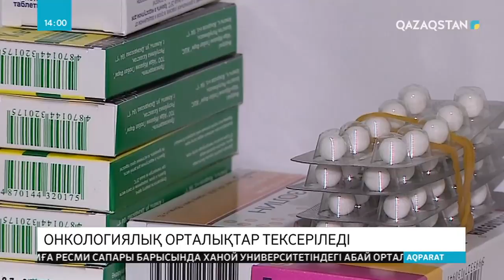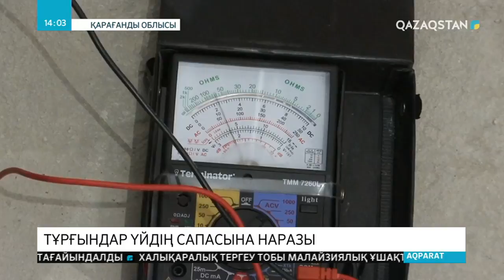15.11.2019 - Ақпарат - 14:00 (Толық нұсқа)